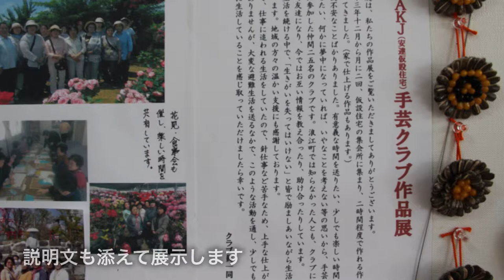ネット公開後 手芸販売が決定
7月に展示販売会の様子を写真取材した、浪江町安達運動公園仮設の方から嬉しい話を聞いた。山梨県の特定非営利活動法人 悠久の郷から「助けあいジャパンのホームページを見て『是非イベント時に販売をしてみないか？』」と打診されたと言うのだ。伺った日は24時間テレビの翌日で皆さんが感想を語り合っていた。

「番組内に出ていた身体の不自由な人達や、他の被災地を見てたら、自分達は恵まれていると思った」と。気持ちが前向きになるには時間がかかったが、こうして集まり手芸をする事で心が落ち着き、やっと前を向いて歩き出せた。しかし盆頃、一時帰宅した時に故郷の様子は一変！イノシシが敷地内を荒らし、大きな穴が2つも空いていたと言う。

当日作られていたのは、飛騨高山など岐阜県飛騨地方で昔から作られる人形の「さるぼぼ」。飛騨弁では、赤ちゃんのことを「ぼぼ」と言い、「さるぼぼ」は「猿の赤ん坊」という意味がある。災いが去る（猿）縁起の良い物とされ、南天の木に飾った9匹の猿を象ることにより「難が早く去るように・災い転じて福となす」などの想いを込めて作られている。

これらの作品は、10月19日から20日に山梨県で行われる『ポール・ラッシュ祭～八ヶ岳カンティ・フェア』で販売される。1954年にポールラッシュ博士が始めた、カンティ＝郡・フェア＝お祭りで一年の収穫に感謝する催し物が行われる。不屈のフロンティア精神と崇高なボランティア精神を発揮して、八ヶ岳南麓を拠点に戦後日本の復興と民主化にその生涯を捧げた博士の意思を継いだイベントは、被災者の希望にもなるに違いない。